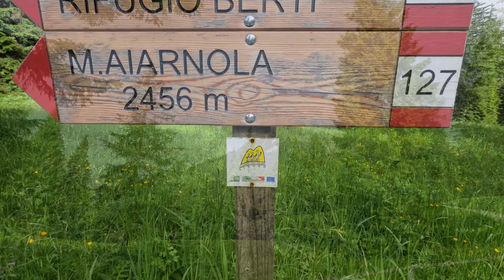ok video aiarnola 19 06 254 8 movie